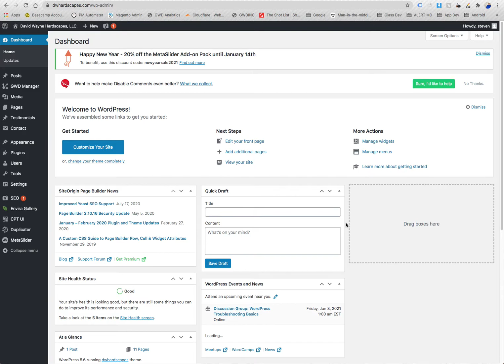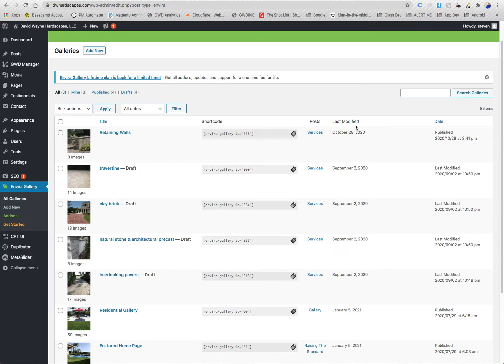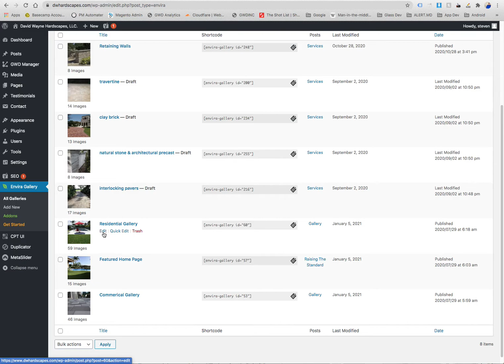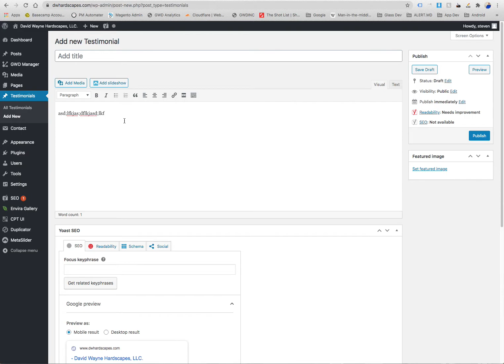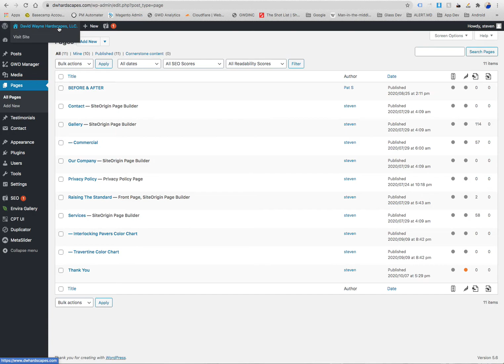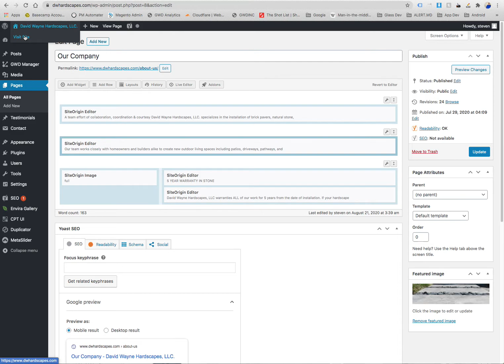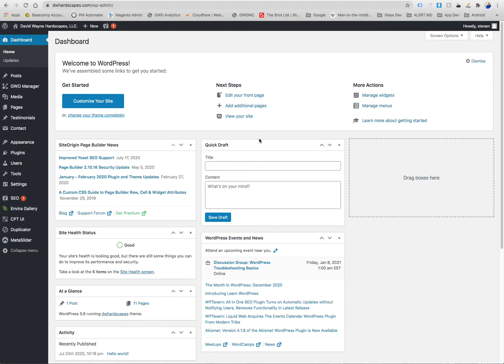How to update images and content on your website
For Graphic Web Design, Inc. Websites